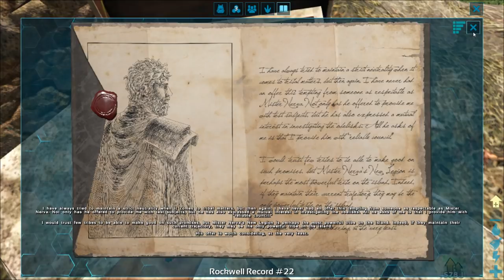The Story of ARK: Survival Evolved Explained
Here's how it is, in as simple a way as I could get it. This story is pretty confusing, so I put it into one storyline.